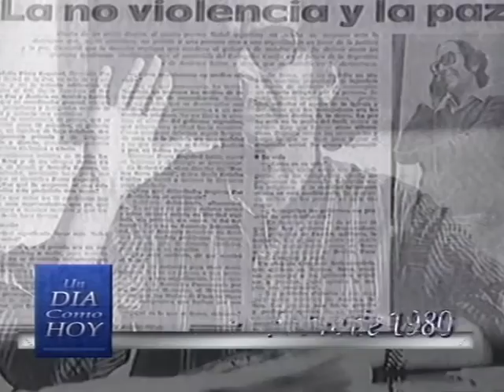Un día como hoy 13-10-2015